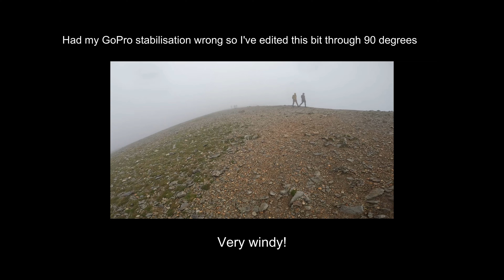A misty day on Striding Edge! Don't look down!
Setting off from Borrowdale YHA, I thought I'd record some of the day's events

a tricksy stagger across one of The Lake District's iconic & infamous ridge